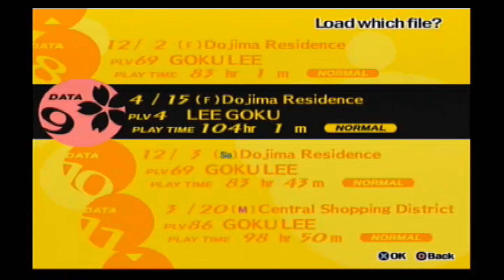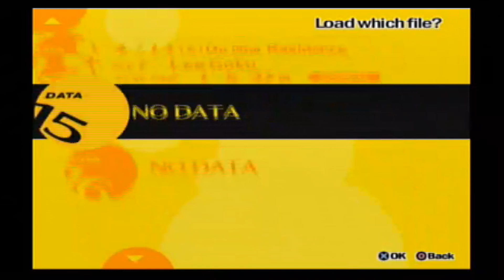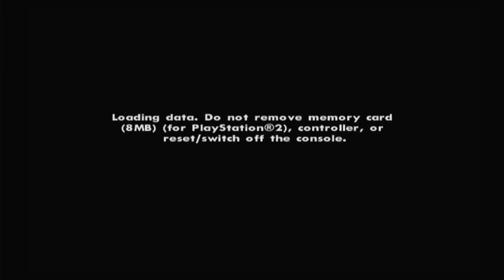Top 10 PS2 Games Of All Time